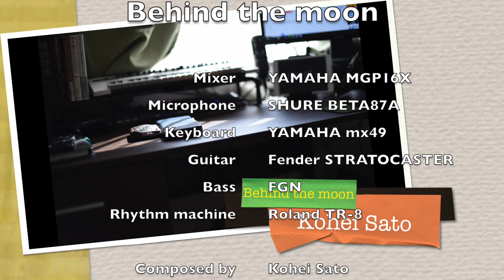Behind the moon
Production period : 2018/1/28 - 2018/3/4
Computer : MacBook Pro(15inch Late 2013)
Audio interface : MOTU Ultra Lite mk3 HYBRID
Music production software : Logic Pro X
Movie production software : Final Cut Pro X
Mixer : YAMAHA MGP16X
Microphone : SHURE BETA87A
Keyboard : YAMAHA mx49
Guitar : Fender STRATOCASTER
Bass : FGN
Rhythm machine : Roland TR-8
Camera : Nikon D810
Composed by Kohei Sato
Arranged by Kohei Sato
Vocal and instruments played by Kohei Sato
Produced by Kohei Sato